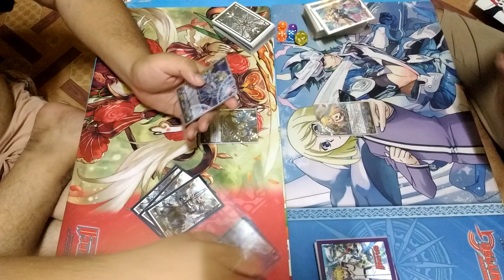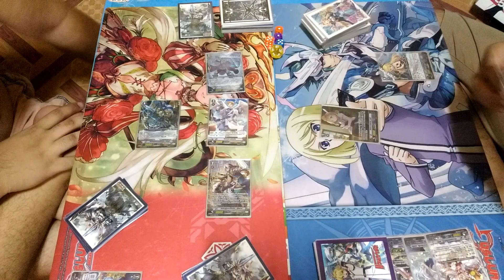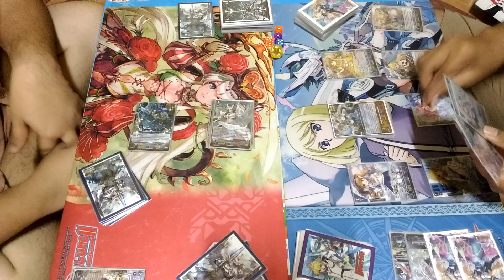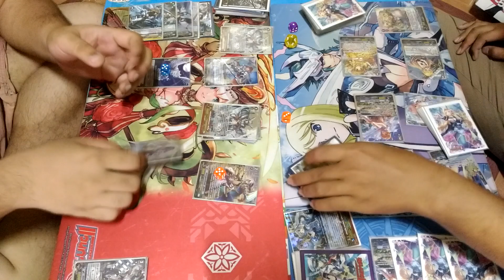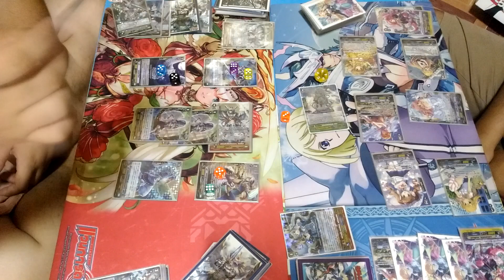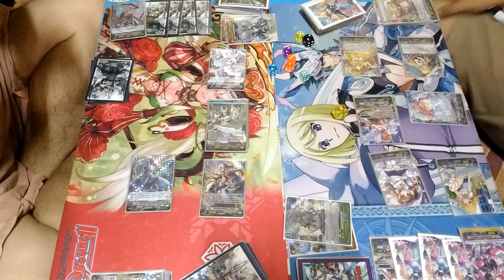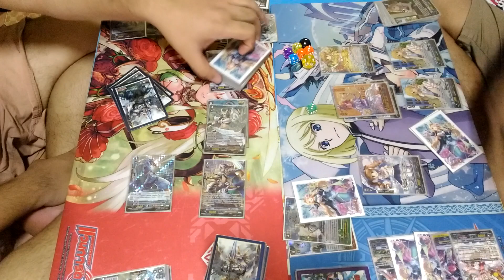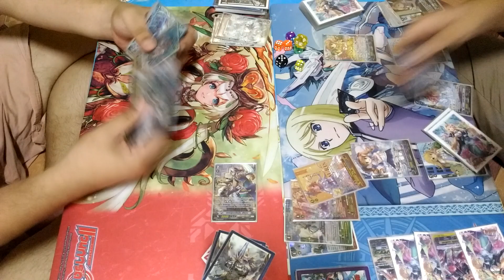Royal Paladin (Brave) Vs. Bermuda Triangle (Harmony) Battle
การต่อสู้ระหว่าง Royal Paladin (Brave) Vs. Bermuda Triangle (Harmony)